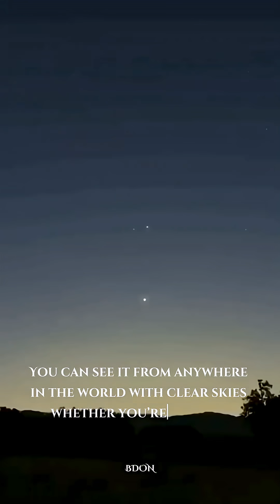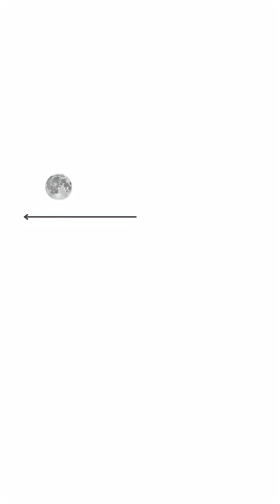Saturn’s Brightest Night - September 21, 2025!' | watch on BDON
On September 21, 2025, Saturn reaches opposition, making it the closest and brightest the planet will appear this year! At approximately 1.28 billion kilometers away, Saturn will shine all night long — rising in the east at sunset, reaching its highest point around midnight, and setting in the west at dawn.

This year’s view is extra special because Saturn’s rings are nearly edge-on, appearing razor-thin and offering a rare visual treat. Whether you’re in India, Europe, Africa, the Americas, or Australia, anyone under clear skies can enjoy this stunning celestial event.

Grab your binoculars or a small telescope to get the best view. You may even spot Saturn’s largest moon, Titan, along with the intricate structure of its rings.

Don’t worry if you miss the 2025 opposition — Saturn reaches opposition roughly every 378 days, and the upcoming dates through 2040 are:

Don’t miss this opportunity to witness one of the most beautiful planets in our solar system! Perfect for astronomy lovers, skywatchers, students, and anyone curious about the wonders of space.

📌 Tips for viewing:

Find a dark location away from city lights

Use binoculars or a telescope to see the rings and moons

Let your eyes adjust to the dark for 15–20 minutes